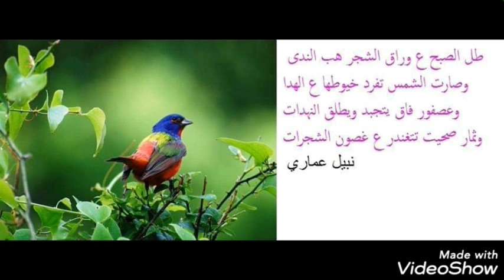أهزوجة أردن يا ديرتي ... غناء وديع الصافي